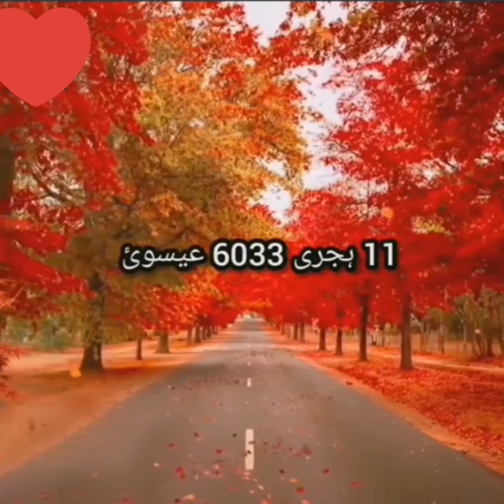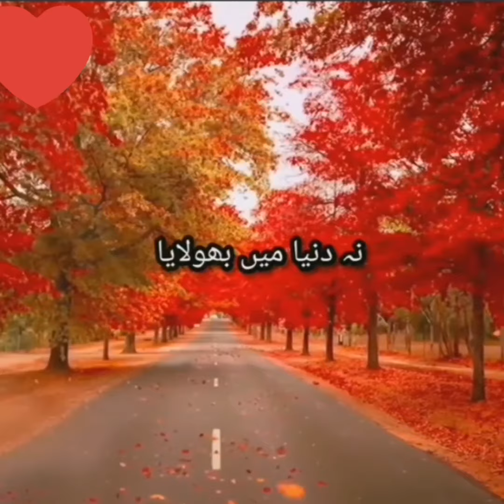SubhanAllah💞 sallam us pr k jis k ghr na chandi thi na sona tha k tota boriya jis ka bachona tha❤💯🌹💐